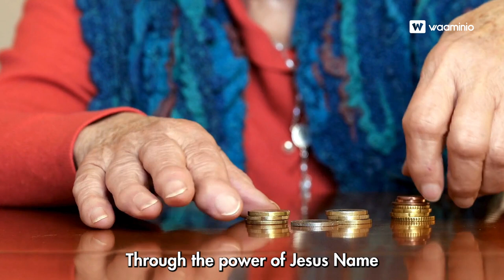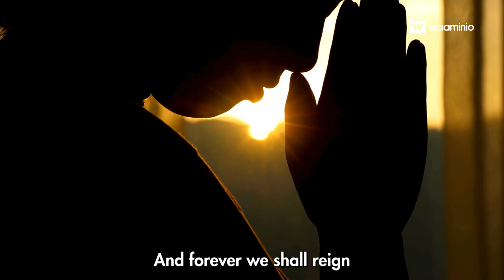More than conquerors we are Lyrics | Third Exodus Assembly